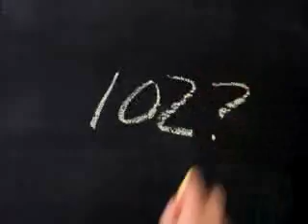Build647372137 20110927 170334093